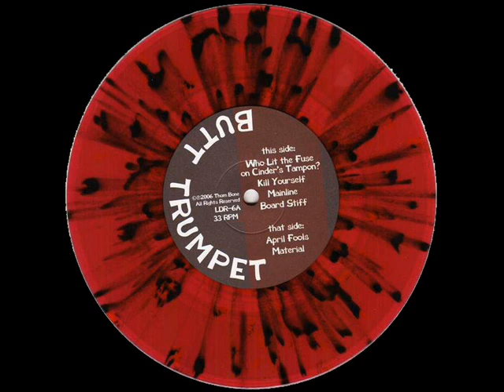Butt Trumpet - Kill Yourself